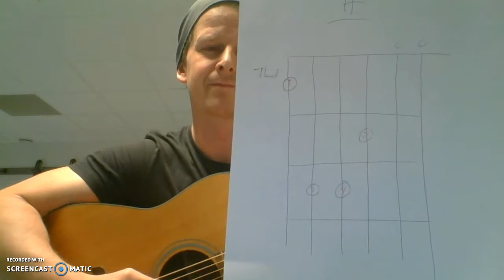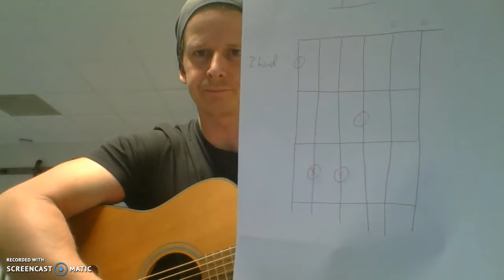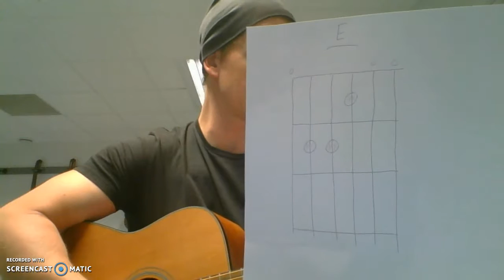Gitar 1 Yellow